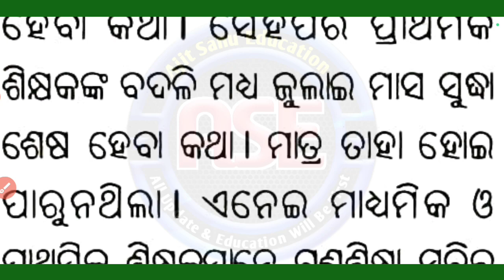ଶିକ୍ଷକ ବଦଳି ପାଇଁ ଆବେଦନ ଆରମ୍ଭ | Teacher Transfer Online Application 2023 Odisha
odisha teacher transfer 2023
teacher transfer online application 2023 odisha